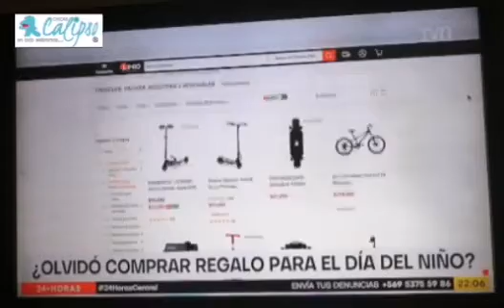Nota en TVN, campaña "Dia del niño", agosto 2021